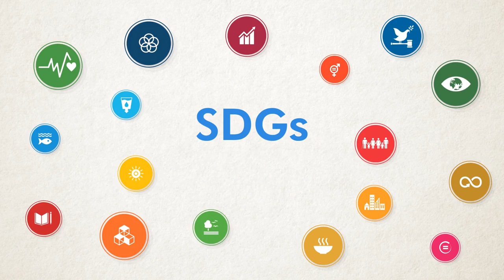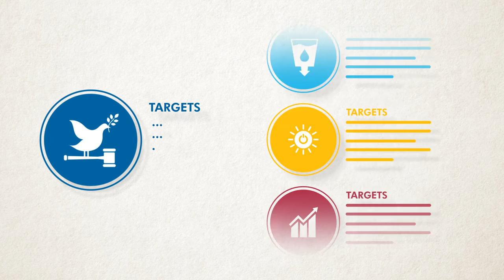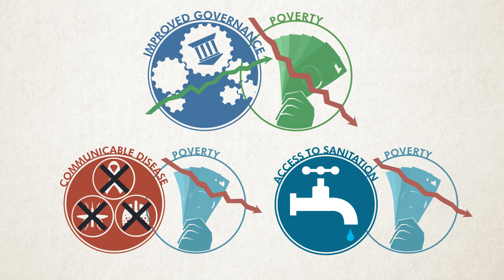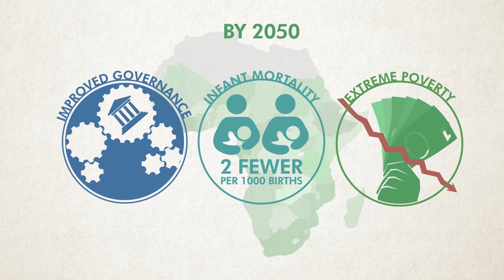Good governance does reduce poverty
Research shows how effective governance can have remarkable effects on poverty reduction.